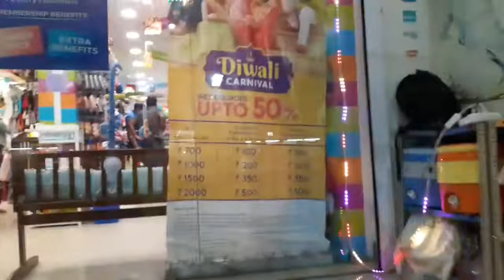Diwali Shopping|Mashroom Matar Paneer Recipe |Deepawali ki taiyariya🤩| Firstcry Shopping |Daily Vlog